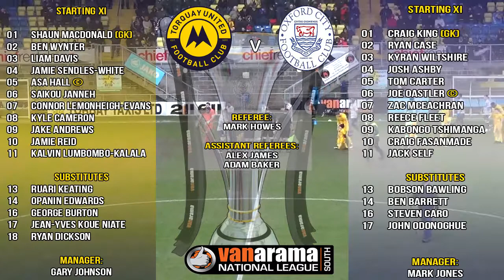TORQUAY UNITED FC v OXFORD CITY FC - NATIONAL LEAGUE SOUTH HIGHLIGHTS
Oxford City came out on the wrong side of a nine-goal haul at Plainmoor as Torquay United romped to a 7-2 victory.

The damage was done in a wind-assisted the first half, the hosts going into the break five goals to the good, and goals from Josh Ashby and Kabby Tshimanga midway through the second half weren't enough to spark an unlikely comeback.